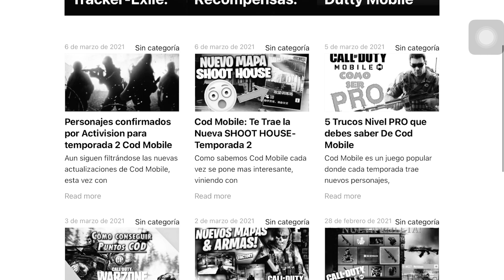✅COMO MATAR a 2 ENEMIGOS con CUALQUIER CAMIÓN en BR🤔[FACIL y DIVERTIDO XD]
Ojalá les guste el video xD

💥LOS MEJORES TIPS Y CONSEJOS DE COD MOBILE (Octotech)

Este es mi segundo canal donde subo contenido diferente :D